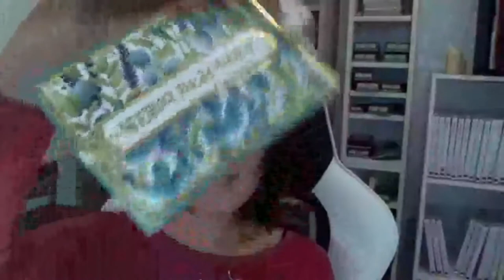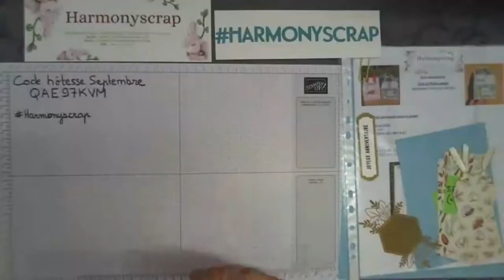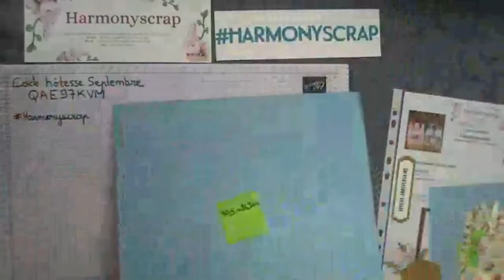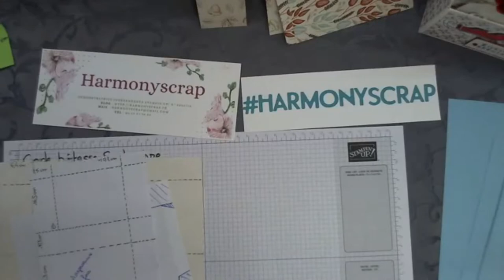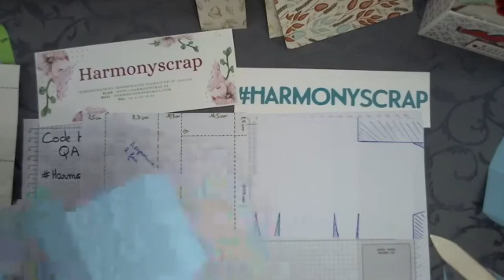Replay FB Live #23 Boîte Porte cartes et tags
Découvrez les détails de ce projet en cliquant sur le lien suivant

Take care!